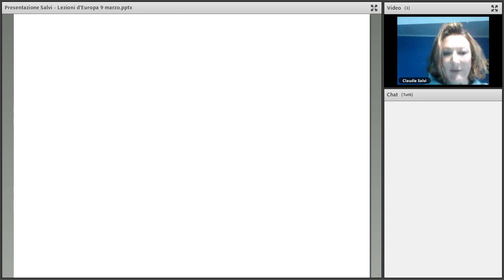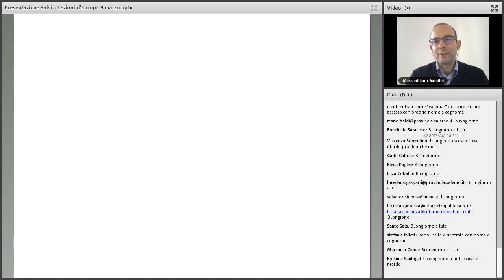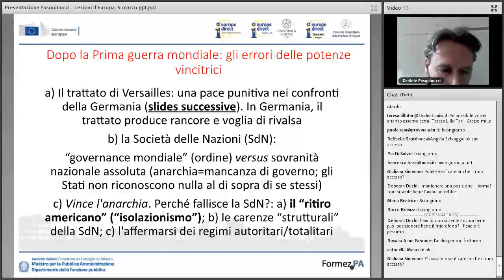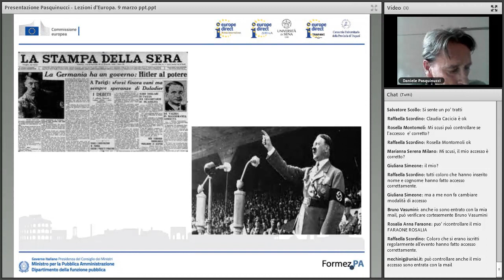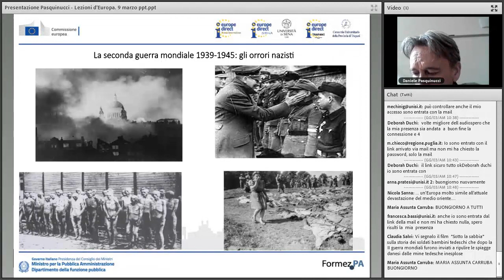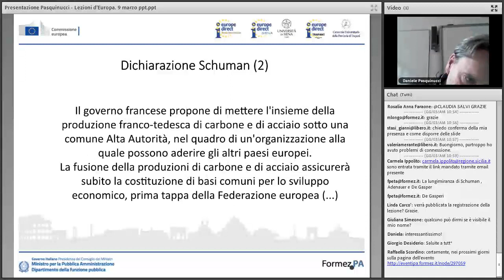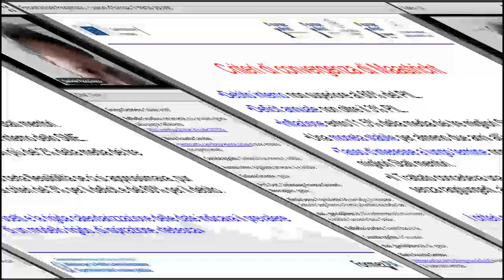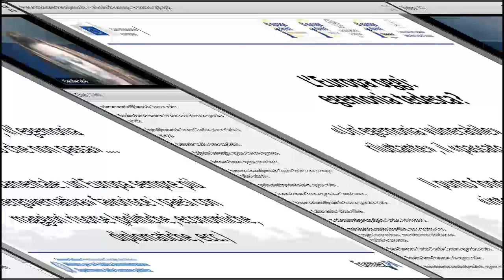Dalla Comunità all'Unione. La storia dell'integrazione europea